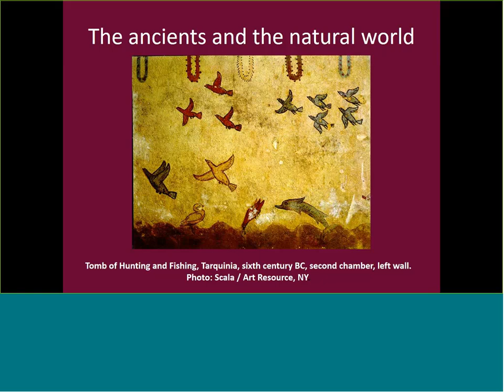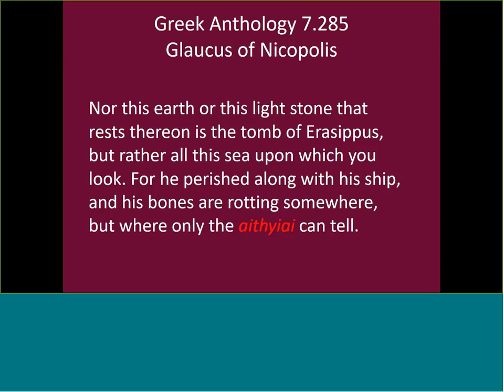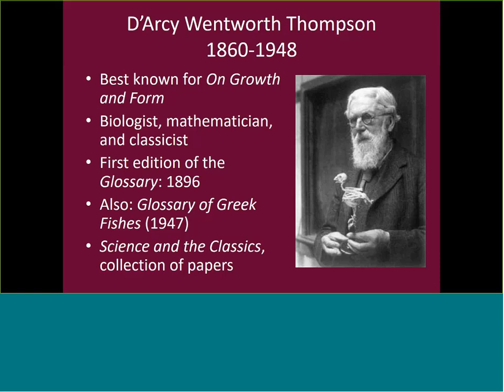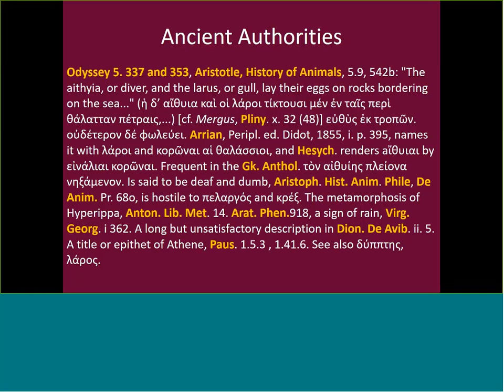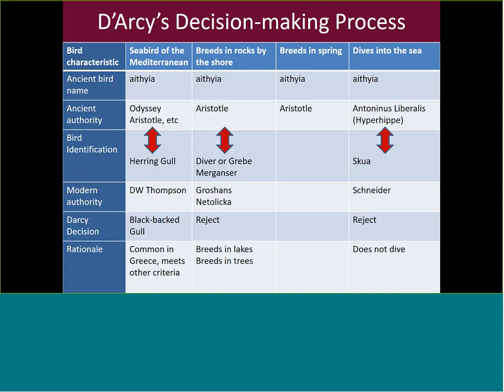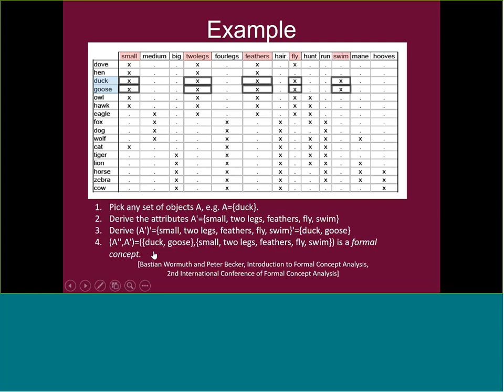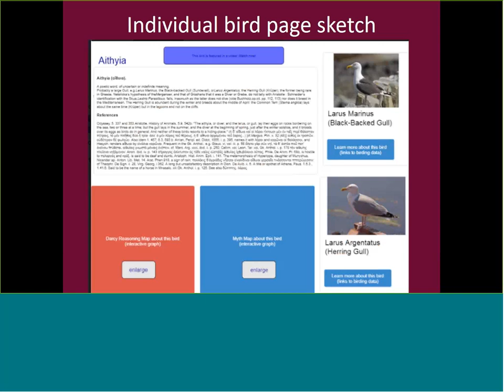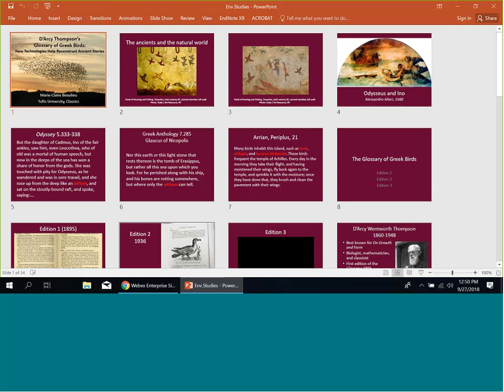Glossary of Greek Birds: New Technologies Help Reconstruct Ancient Stories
Speaker: Marie-Claire Beaulieu, Tufts University Department of Classics

Our interdisciplinary team seeks to revitalize D'Arcy Thompson's Glossary of Greek Birds (first published 1896). In this work, Thompson combines his expertise in biology with his passion for the classics by matching ancient Greek bird names with modern scientific identifications. In doing so, Thompson explores the mythology and folklore attached to each bird in ancient culture through the original Greek and Latin texts. We are producing an open-source digital version of the work along with short films highlighting specific bird stories. In addition, we are conducting data-driven analyses that will help make the work more accessible for today's audiences as well as reveal new patterns and connections within the materials so as to answer questions about Thompson's methods and potential biases.